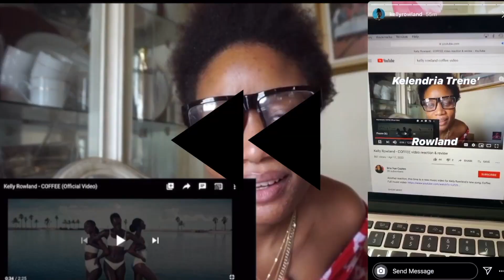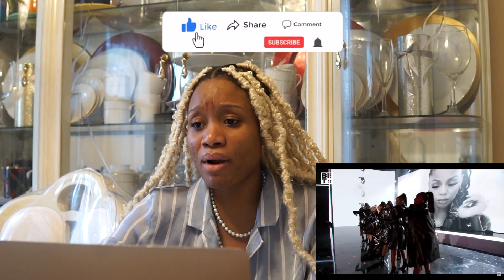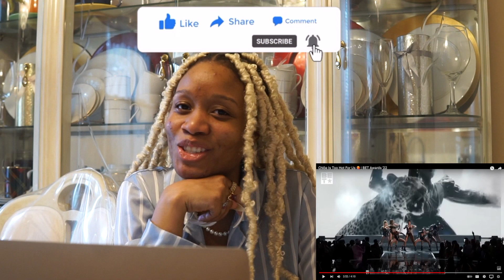Chloe live at the 2022 BET Awards REACTION| Surprise, Treat Me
Back with another live performance reaction. We have Chloë performing a medley of her songs at the BET Awards with a little Adina Howard in there & a little sexy.